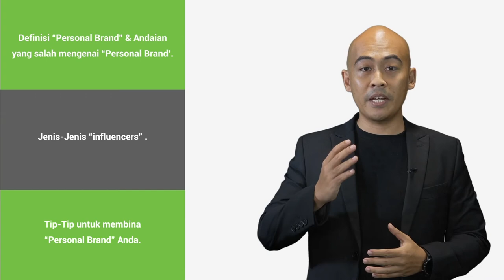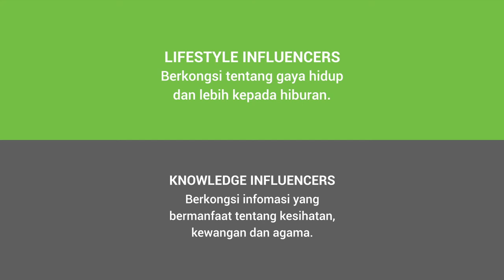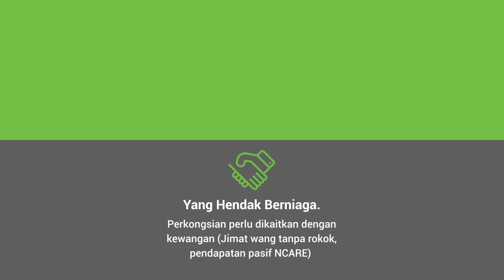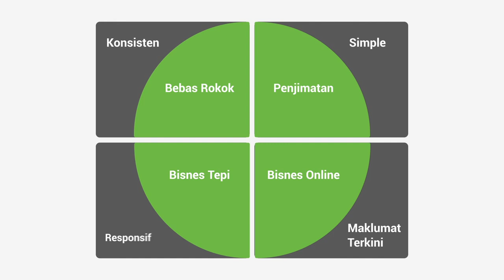How to: Personal Branding (Rayyan x NCIG)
E-Learning Video for NCARE